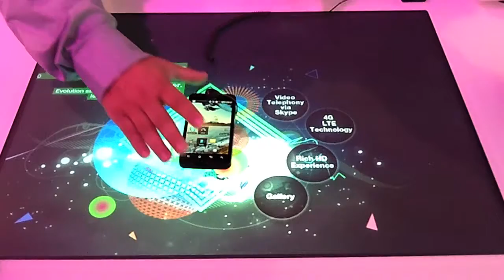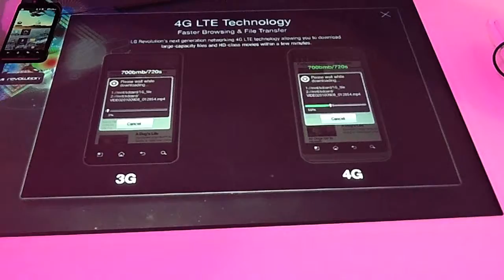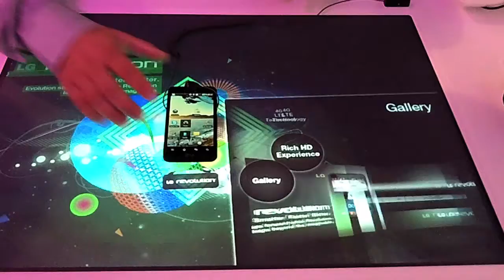LG Revolution Walkthrough: CES 2011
We were able to get into the booth after hours to bring you an insiders look at the LG Revolution - LG's newest Verizon Wireless 4G LTE device!